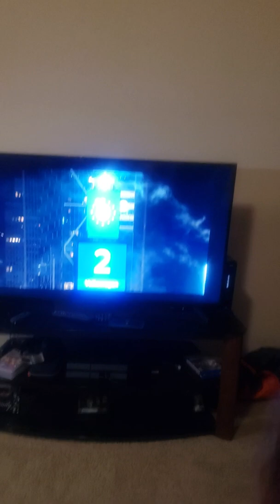Happy new year 2020